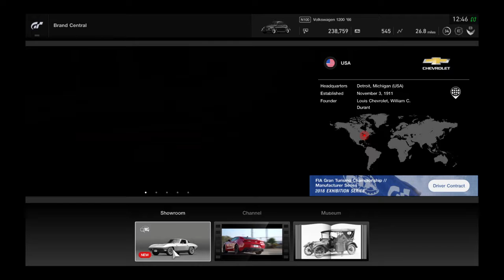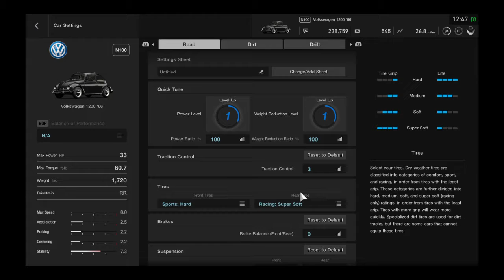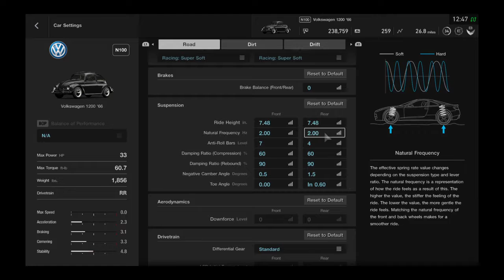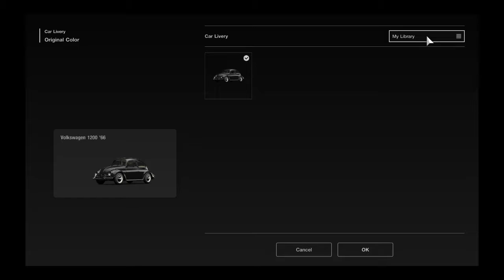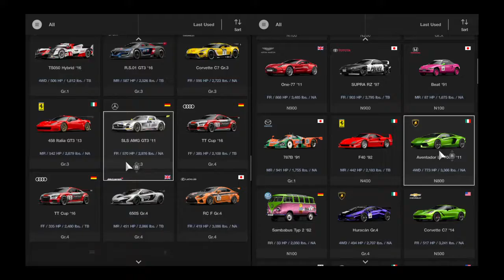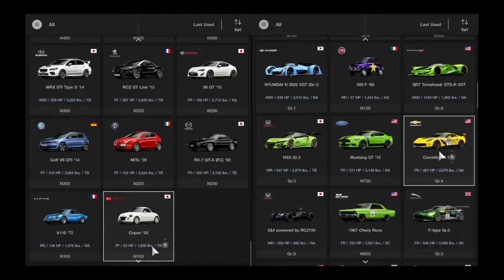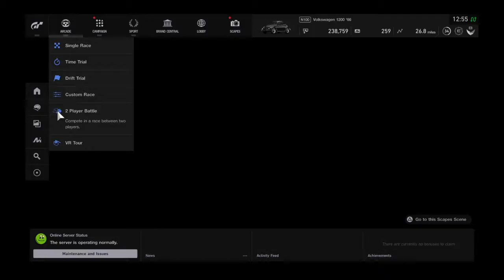GT Sport with Chaseyd123 Part 7